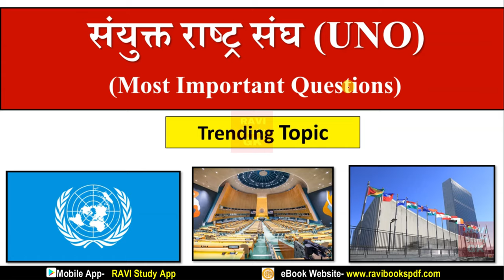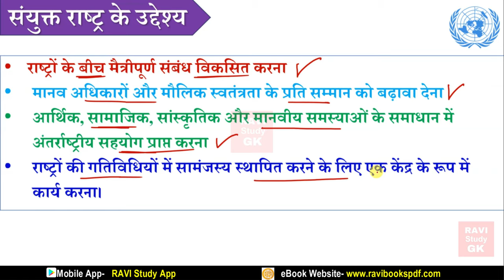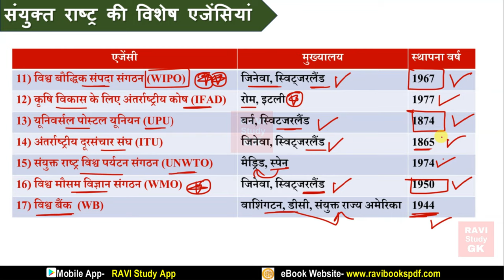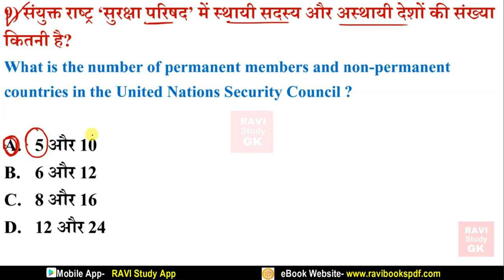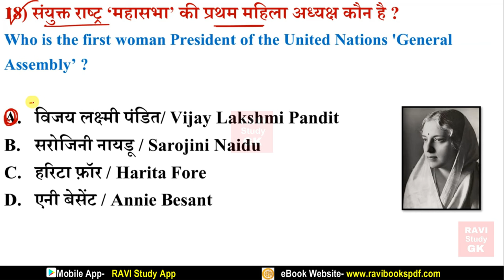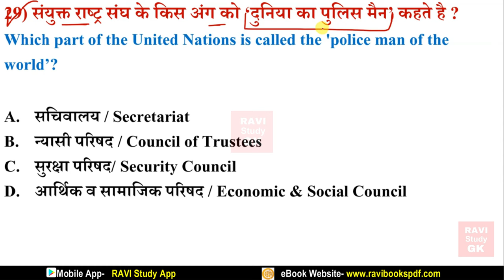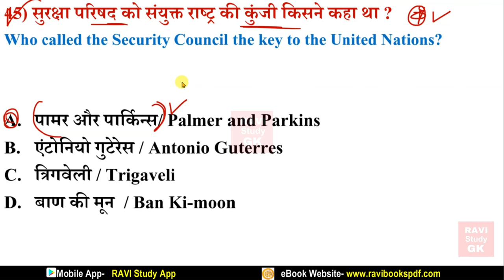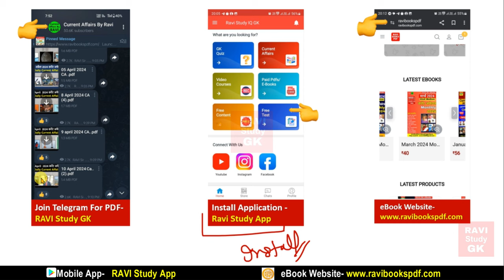संयुक्त राष्ट्र GK Questions | UNO | United Nations Important Question | Static GK | SSC NTPC CDS GD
UN United Nation Most Important Questions..

united nations upsc,united nations mcqs,mcq on united nations,united nation,united nations explained,united nations organisation upsc,mcq on united nations organisation
संयुक्त राष्ट्र संघ,
संयुक्त राष्ट्र संघ gk,
संयुक्त राष्ट्र,gk,
संयुक्त राष्ट्र संघ gk trick,
संयुक्त राष्ट्र संघ के कार्य,
संयुक्त राष्ट्र संघ से प्रश्न,
संयुक्त राष्ट्र सुरक्षा परिषद,
संयुक्त राष्ट्र संघ कब कैसे और क्यों बना,
संयुक्त राष्ट्र संघ की स्थापना कब हुई थी,
संयुक्त राष्ट्र सुरक्षा परिषद के सदस्य,
संयुक्त राष्ट्र संघ की आधिकारिक भाषा की ट्रिक,
संयुक्त राष्ट्र संघ का मुख्यालय कहां स्थित है,
gk tricks